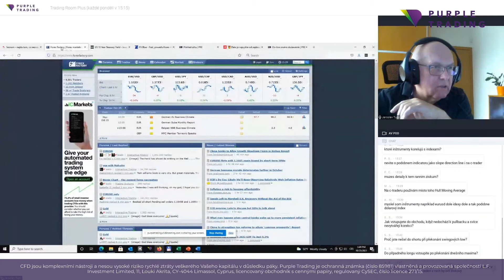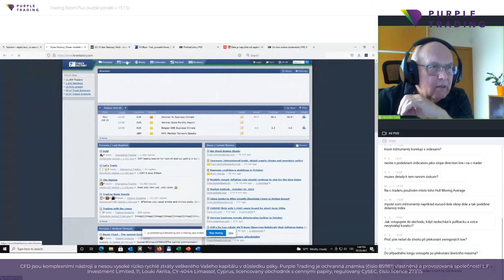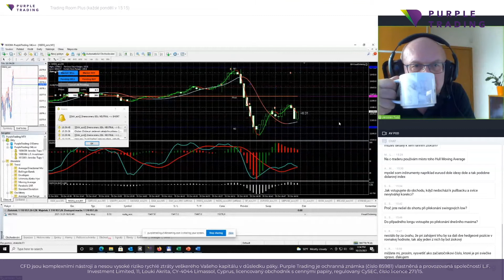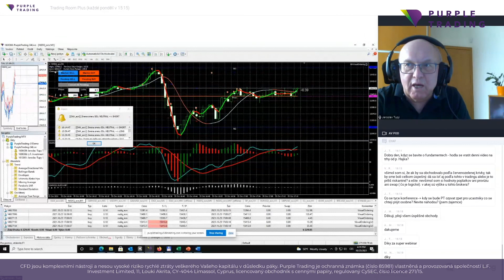Trading Room+ Plus - Host: Jarda Tupý (25/10/2021)